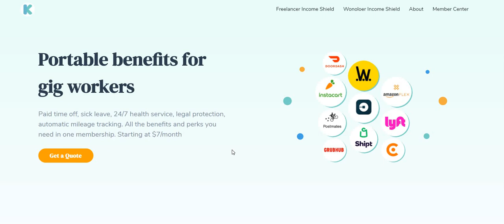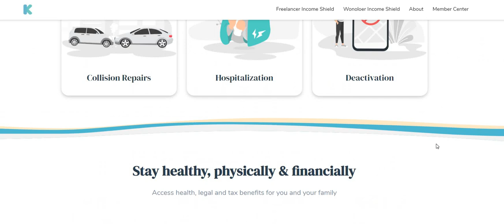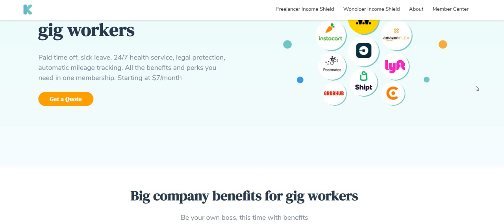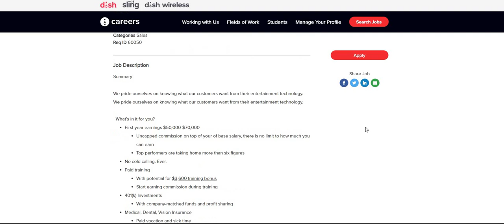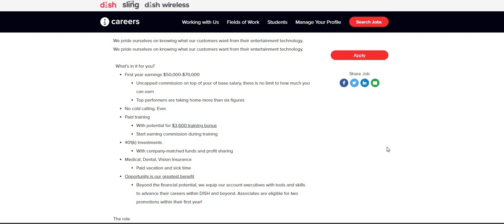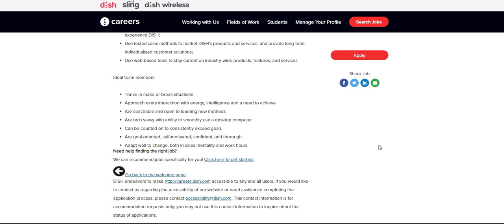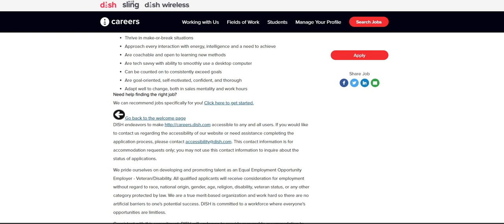DISH NETWORK IS HIRING!! $50K-$70K FIRST YEAR!!! CUSTOMER RETENTION ASSOCIATES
THE NAME OF THE COMPANY IS DISH NETWORK

📌LIONBRIDGE~ ONLINE TASK CONTRIBUTOR (NON~PHONE) PAY IS $11.50 AN HOUR / FLEXIBLE/ CAN LIVE ANYWHERE~ USA